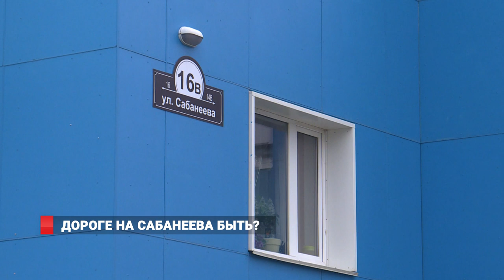САБАНЕЕВА/РЕМОНТ ДОРОГИ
Вопрос о ремонте дороги на ул. Сабанеева 14в и 16в – под пристальным вниманием депутатов Думы. Председатель Думы Владивостока Андрей Брик вместе с начальником управления дорог и благоустройства администрации города Сергеем Макаровом и депутатом Евгением Тесленко провел встречу с жителями близлежащих домов. Помимо восстановления дороги горожане высказали ряд пожеланий о благоустройстве микрорайона.